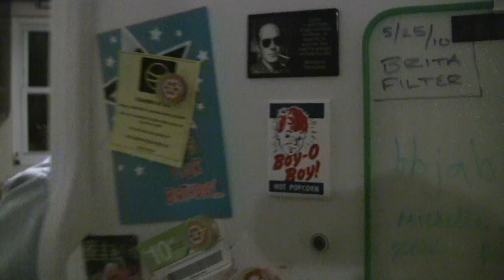Bill Pops .:UNCUT:.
My roommate is pretty good at this thing called popping.  Popping corn, that is.